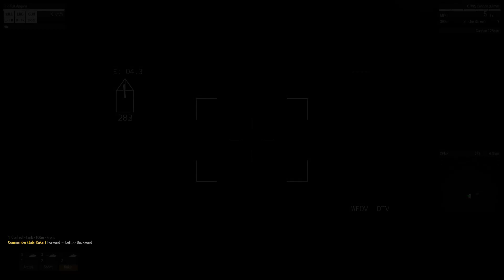5 minutes ago!!! Ukrainian Troops Attack Moscow, Russia, With AMERICAN Deadly Missiles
5 minutes ago!!! Ukrainian Troops Attack Moscow, Russia, With AMERICAN Deadly Missiles

sorry, in advance, this title content along with the thumbnails is just a simulation and fiction, because this is an Arma3 game simulation...

The polemic over territorial disputes between Indonesia and its neighboring countries has reoccurred. Pasir Island, which was once thought to belong to Indonesia, apparently is part of Australia. Seeing things that are heating up, how is the comparison of military strength between Indonesia and Australia

Previously, thank you for all the support for this channel.

Popular Traces is a channel that will always be committed to updating the latest information, unique and exciting!

Of course, with the limitations we have, criticism and suggestions in the comments column are very meaningful for the development of this channel.